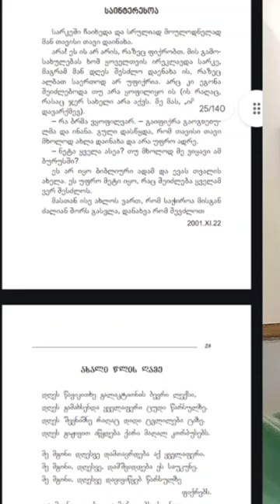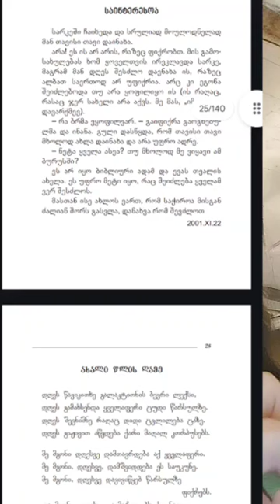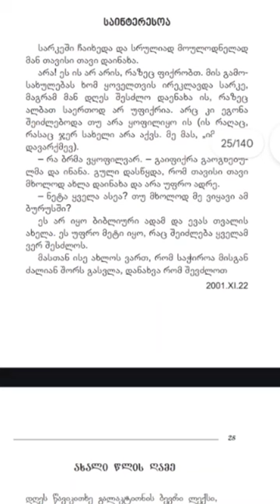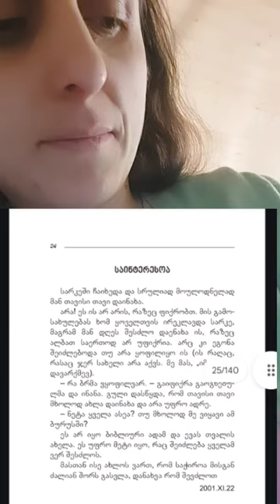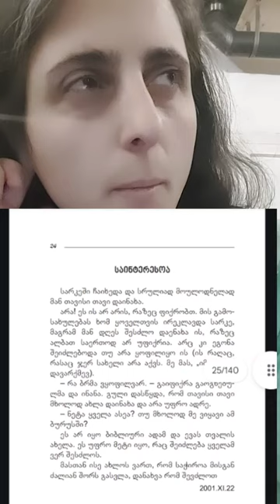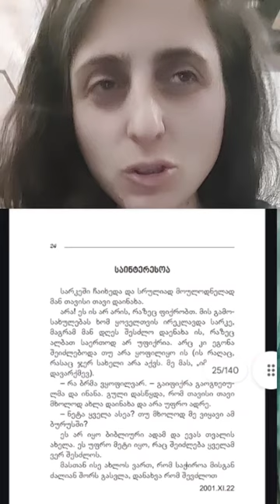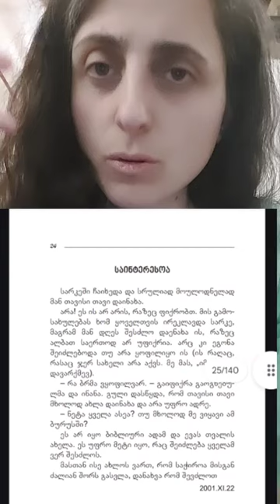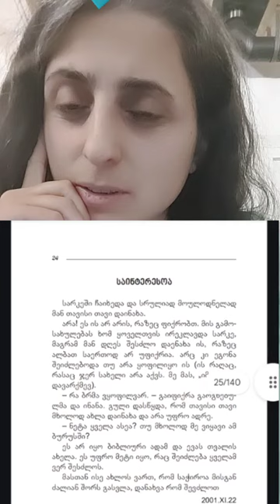დღეს გვექნება ჩართვა უცხოპლანეტელებთან.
ვიდეოში გვხდება ხარვეზები.

10:50 -15:29 - წუილი.
17:47 - 20:09 -წუილი.